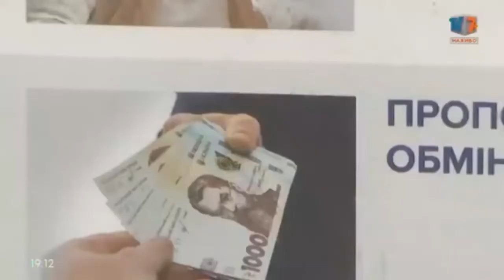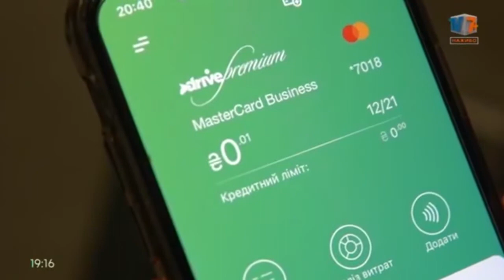ТВ7+. Телепроєкт “Клітка”. Випуск 2. "Операція антиаферист". Частина 1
Ми детально обговоримо різні види шахрайства. А наші експерти допоможуть розробити «путівник» - як НЕ потрапити у тенета аферистів! НЕ стати учасником лохотрону!

Порушуєте закон? Намагаєтесь уникнути відповідальності? Займаєтесь шахрайством чи є учасником корупційних схем? Тоді саме Ви можете потрапити в об”єктив наших розслідувань. Агенції Незалежних Жуналістських Розслідувань.